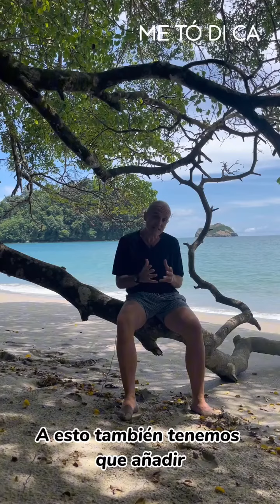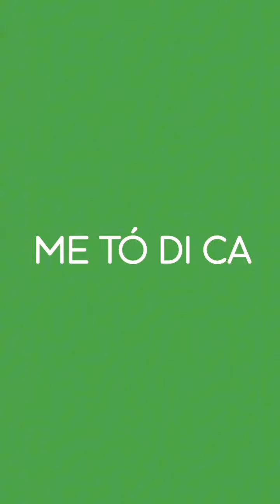Sumérgete en la fuente de la vida: ¡el agua de mar!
En ME TÓ DI CA, estamos fascinados por los innumerables beneficios que el agua de mar puede aportar a nuestra salud y bienestar. Ya sea que lo consumamos o nos sumerjamos en él, el océano es una fuente inagotable de vitalidad.

Beneficios de beber agua de mar:
¿Sabías que el agua de mar es una rica fuente de minerales y oligoelementos esenciales? Al tomar pequeñas cantidades diariamente, puedes ayudar a equilibrar los niveles de electrolitos, mejorar la digestión y fortalecer el sistema inmunológico. ¡Un elixir natural para revitalizar nuestro cuerpo!

Sustancias antimicrobianas naturales:
El 20-25% de las diatomeas marinas generan poderosas sustancias químicas antimicrobianas. Estas maravillas naturales ayudan a combatir patógenos dañinos y a mantener tu cuerpo en su mejor forma!

Baños en el mar para el alma:
Sumergirse en el océano no solo es refrescante, sino también terapéutico. El agua salada es conocida por su capacidad para aliviar el estrés, reducir la inflamación y promover una piel radiante.

¿Quieres experimentar los beneficios del agua de mar de manera segura y controlada? Ven a nuestra clínica y descubre cómo incorporar estos maravillosos regalos del océano en tu rutina diaria. Os orientamos y os proporcionamos opciones personalizadas para maximizar vuestros resultados.

¡No esperes más para sumergirte en la salud y la vitalidad que el agua de mar tiene para ofrecernos!

📍C/ Pintora Maruja Mallo, 3